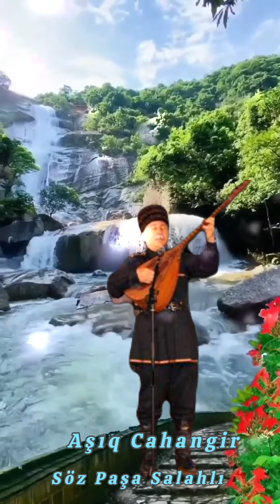Aşıq Cahangir Quluyev- Dastanı havası. Söz Paşa Salahlı.abunə ol!aşıq musiqisi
Yeni videolar üçün @MrTv353 kanalını bəyənin və abunə olun!